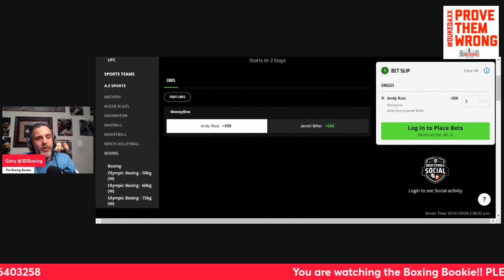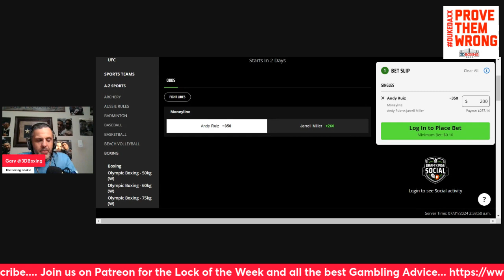MAKE MONEY W/ the Boxing Bookie on Andy Ruiz vs Jarrell Big Baby Miller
BRING DOWN THE HOUSE!! MAKE MONEY W/ the Boxing Bookie on Andy Ruiz vs Jarrell Big Baby Miller